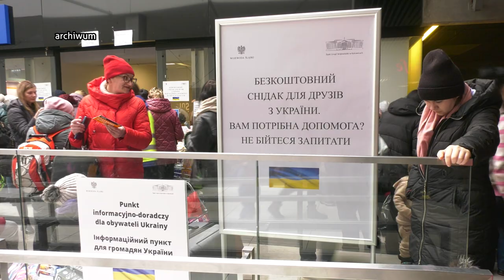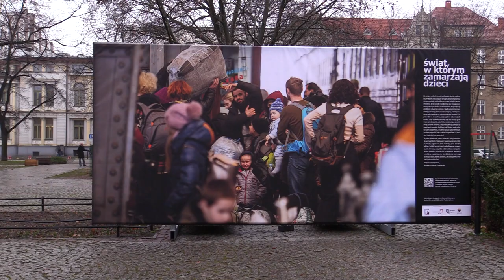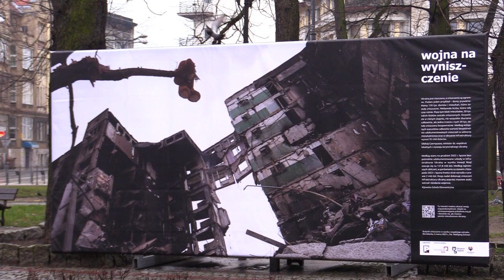To już rok od wybuchu wojny w Ukrainie 24.02.2023